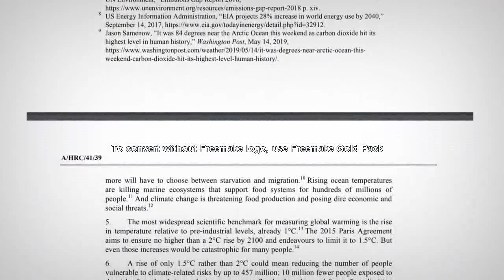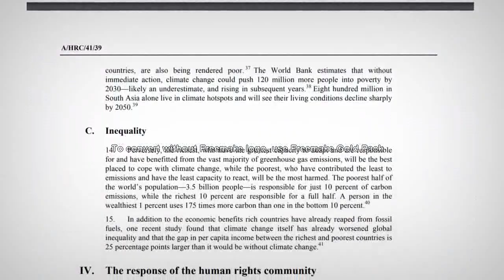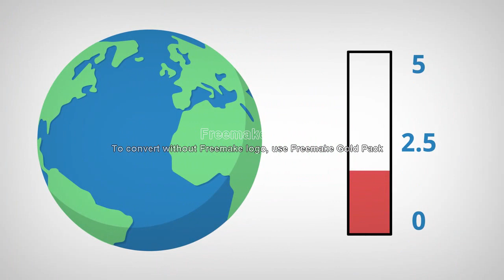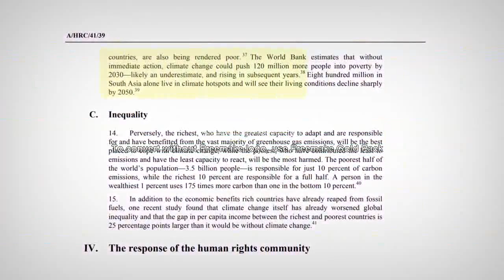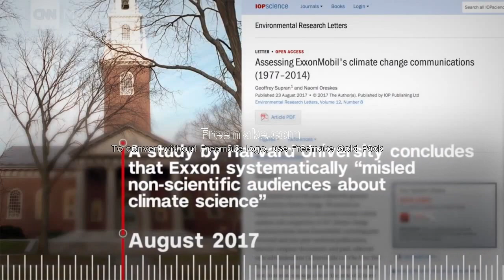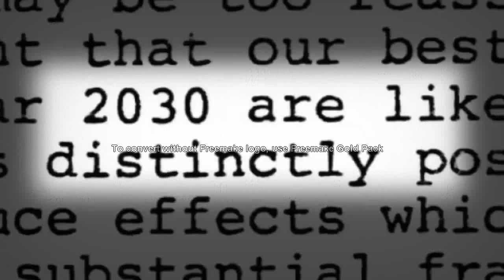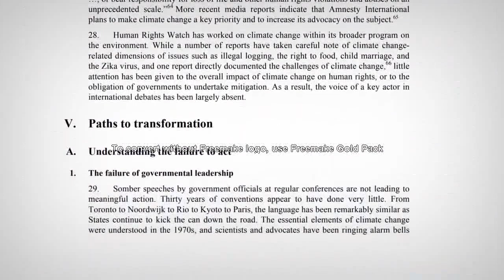Mutabaruka Cutting Egde 09/23/2020